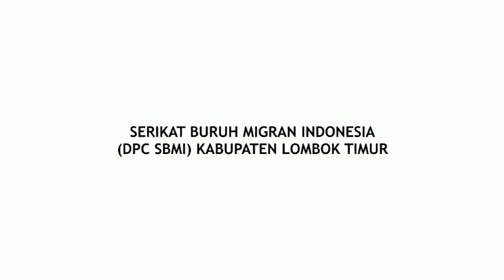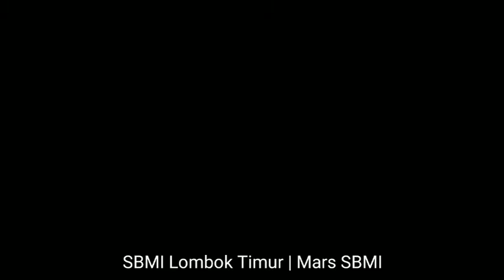SBMI NTB | Mars SBMI